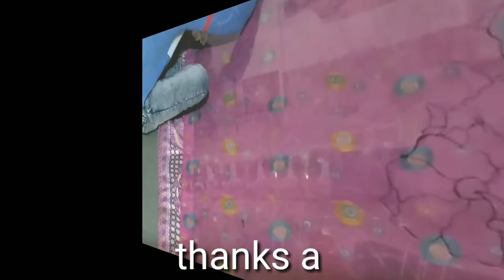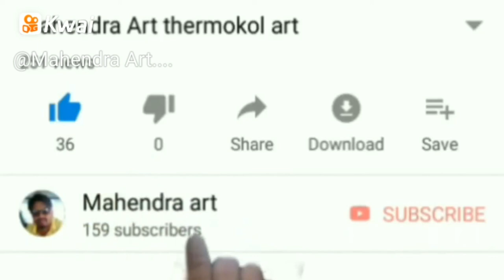PAINTING FOR GLASS,Mahendra art|how to glass colouurs,प्रोजेक्ट बनावानी रीत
mahendra art|glass colours.how to glass paint,how to glass paint on bottle,how to use glass paint on bottle,how to glass paint on glass,how to use glass painting on Windows,

colour pansil art. ranu mandal

how to use glass painting,how to use glass painting on outliner,how to make glass painting outliner,how to glass painting colour at home,ધોળાકુવા મહેન્દ્ર,મહેન્દ્ર ઠાકોર, ધોળાકુવા ગબ્બર,ધોળાકુવા ગઢ.ધોળાકુવા ગાધીનગર,
મહેન્દ્ર આર્ટ,